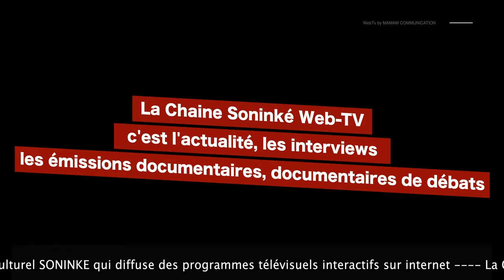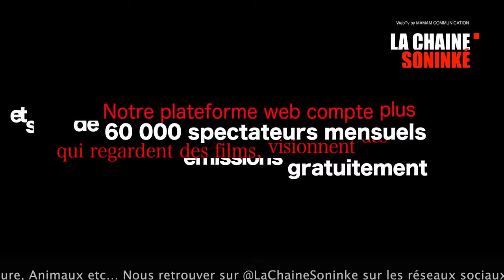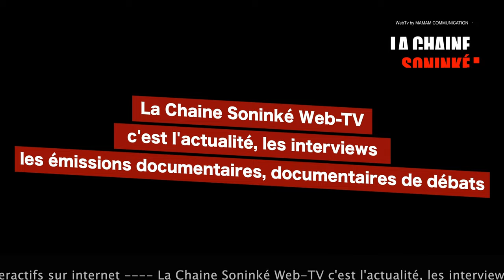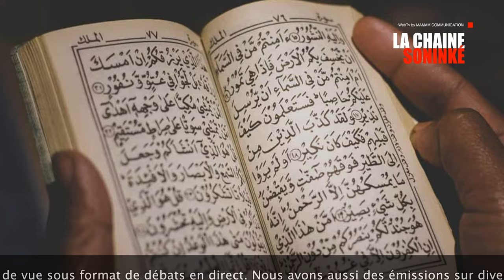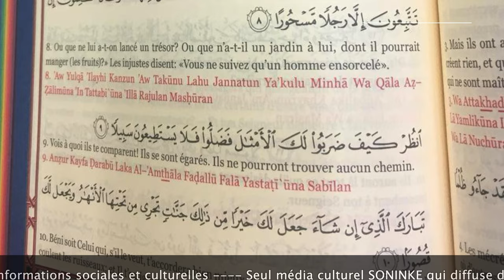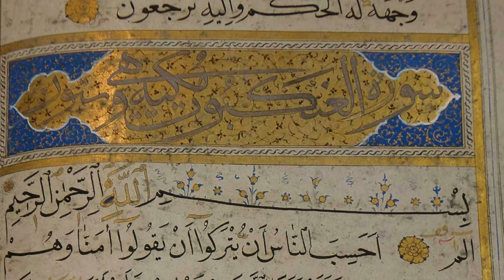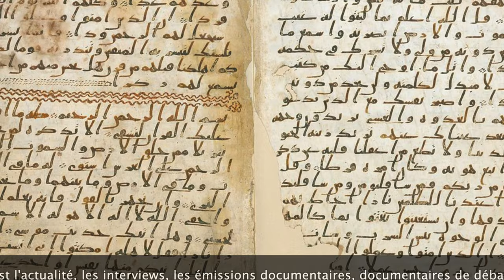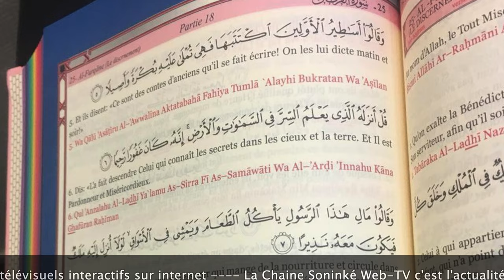1ere Partie TAFSIR CORAN SONINKÉ - LA MORT - Cheikh Mahmoud Koita - La Chaine Soninké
1ere Partie TAFSIR CORAN SONINKÉ - LA MORT - Cheikh Mahmoud Koita - La Chaine Soninké

Vous êtes à la recherche d'une source d'information diversifiée et engagée ?
La Chaine Soninké est là pour vous !
Notre programme couvre une variété de sujets tels que l'économie, la politique, la société, la culture et même la religion.
Nous offrons également des interviews, des émissions documentaires ainsi que des débats en direct pour discuter de différents points de vue.
Nous sommes ravis de partager nos contenus avec vous et de vous offrir une perspective nouvelle et intéressante sur l'actualité.